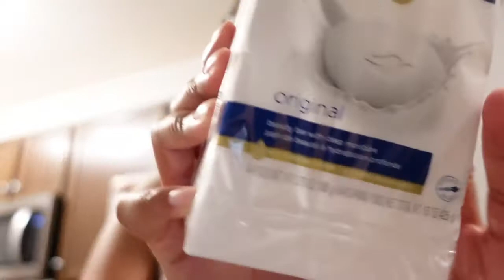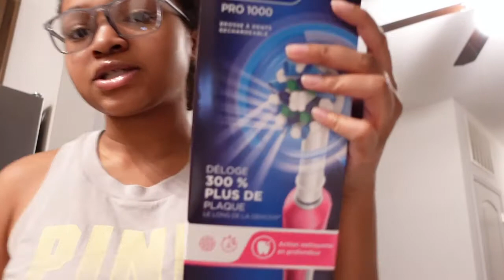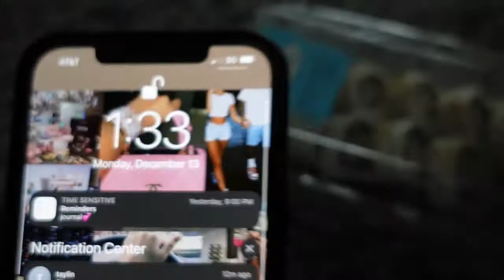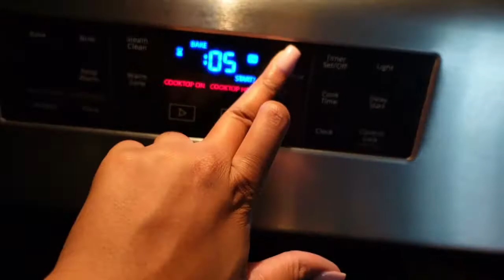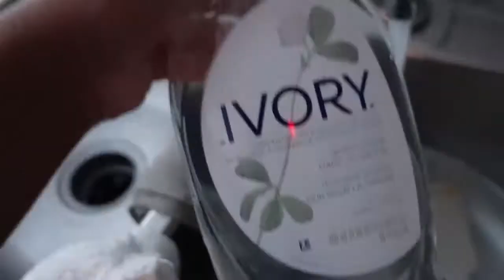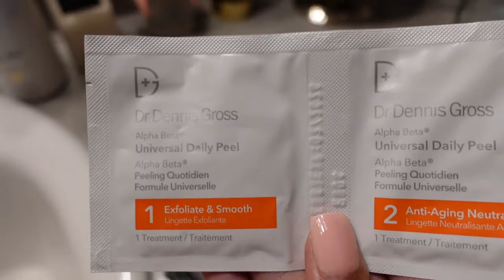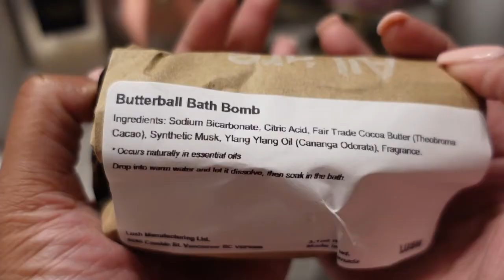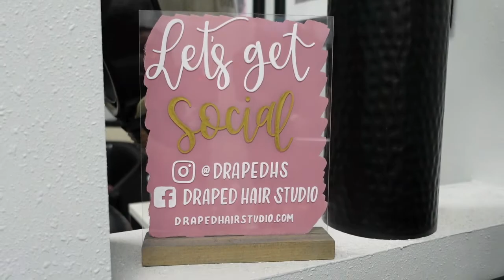VLOGMAS(KIND OF): XMAS MAINTENANCE: HAIR, SKIN, & NAILS + TARGET HAUL & NEW SEPHORA PRODUCTS| NIYA T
This is my first vlog and it just so happens to be vlogmas! Thank y'all for watching!

Xoxo,
Niya T

Sony ZV-1 Digital Camera for Content Creators, Vlogging and YouTube with Flip Screen, Built-in Microphone, 4K HDR Video, Touchscreen Display, Live Video Streaming, Webcam

SEPHORA HAUL IN ORDER:

Dior Dior Addict Stellar Lip Gloss  - 354 Diorsolight

HUM Nutrition Daily Cleanse Clear Skin and Body Detox Supplements

Clean Reserve Skin Parfum

 The Ordinary Glycolic Acid 7%  Exfoliating Toning Solution

 SEPHORA COLLECTION All Day Hydrator Moisturizer with Hyaluronic Acid

Dr. Dennis Gross Skincare Mini Alpha Beta® Universal Daily Peel - 5 Treatment

OUAI Mini North Bondi Eau De Parfum

Caudalie Mini Beauty Elixir Face Mist